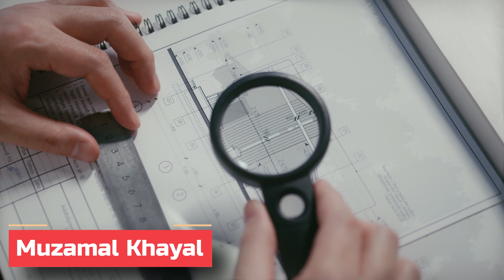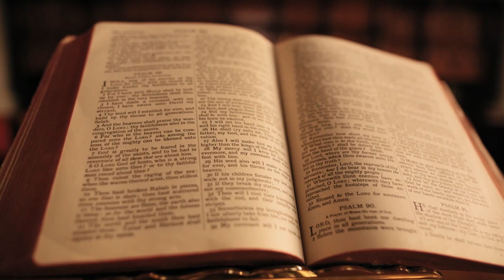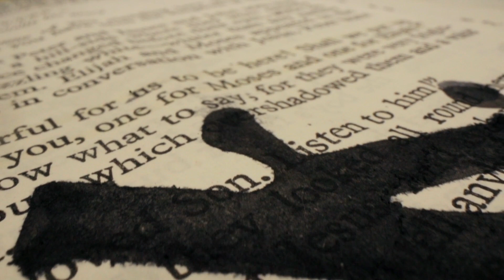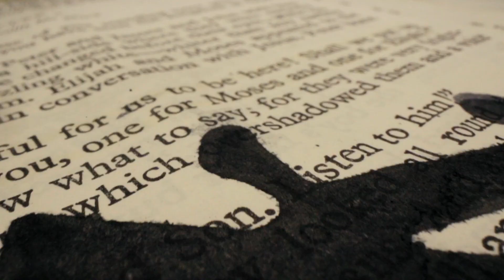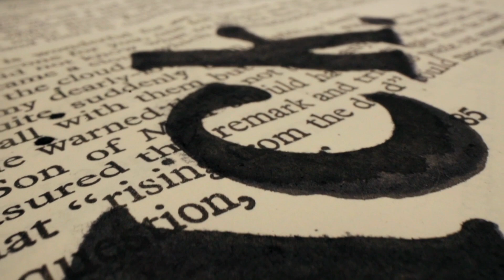History of Paper invenation by Chinese inventor Cai Lun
Book Say Motivation.
This video presents History of Paper invenation by Chinese inventor Cai Lun.
Cai Lun  Formerly romanized as Ts'ai Lun, was a Chinese eunuch court official of the Eastern Han dynasty. He is traditionally regarded as the inventor of paper and the modern papermaking process. Although early forms of paper had existed since the 3rd century BCE, he occupies a pivotal place in the history of paper due to his addition of pulp via tree bark and hemp ends which resulted in the large-scale manufacture and worldwide spread of paper.
Born in Guiyang Commandery  (in what is now Leiyang), Cai arrived at the imperial court in Luoyang  by 75 CE, where he served as a chamberlain for Emperor Ming, and then as Xiao Huangmen, an imperial messenger for Emperor Zhang. To assist Lady Dou in securing her adopted son as designated heir, he interrogated Consort Song and her sister, who then killed themselves. When Emperor He ascended the throne in 88 CE, Dou awarded Cai with two positions: Zhongchang shi , a political counselor to the emperor that was the highest position for eunuchs of the time, and also as Shang fang Ling, where Cai oversaw the production of instruments and weapons at the Palace Workshop.
Despite Emperor He's successful coup d'état against the Dou family in 92 CE, Cai was undisturbed by his former ally's downfall. His position in the Palace Workshop increased in scope; he became responsible for the production of ceremonial weapons, which the Hou Hanshu reports were of exemplary craftsmanship. However, Cai's most noted innovation was in 105 CE, when he substantially improved the papermaking process with the use of tree bark, hemp waste, old rags, and fishnets. His new type of paper quickly displaced the bamboo and wooden slips used until then, and Cai received wealth and fame throughout the empire. In 110 CE, Lady Deng, who had become the empress dowager to the young Emperor An, appointed Cai to oversee 100 scholars' new edition of the Five Classics. Cai was rewarded for his imperial service in 114 CE; he received the title of marquis, and was enfeoffed lord of Longting , a small village. When his ally Deng died in 121 CE, Cai was ordered to the Ministry of Justice because of his involvement in the death of the emperor's grandmother, Consort Song. Ashamed at his predicament and expecting to be sentenced to death, he committed suicide that year and died in the capital city in which he had spent almost his entire adult life.
Cai's improvements to paper-making are considered to have had an enormous impact on human history, and of those who created China's Four Great Inventions the compass, gunpowder, papermaking and printing Cai is the only inventor whose name is known. Although in China he is revered in ancestor worship, deified as the god of papermaking, and appears in Chinese folklore, he is mostly unknown outside of East Asia. His hometown in Leiyang remains an active center of paper production.
The main source of information on Cai Lun is just 300 characters in volume 78 of the Hou Hanshu , an official history compiled by the Liu Song dynasty historian and politician Fan Ye. Tsien Tsuen-hsuin, a modern sinologist, noted that while Fan's account is the most comprehensive, it is problematic as it was written nearly 300 years after Cai's death. The primary source Fan used was the 2nd-century Dongguan Hanji  , in which Yan Du  is credited as the author of Cai's biography. Yan's brief 70-character account is near-contemporary but only survives in a reconstructed state from a lost original.
Quaid e Azam Day /Yume Quaid e Azam Muhammd Ali Jinnah day Celebration/Birthday Anniversary of Quaid